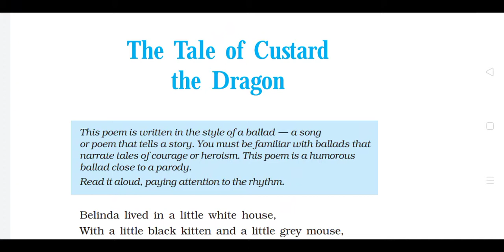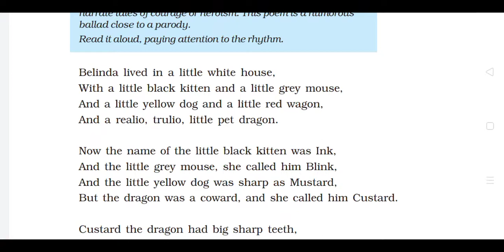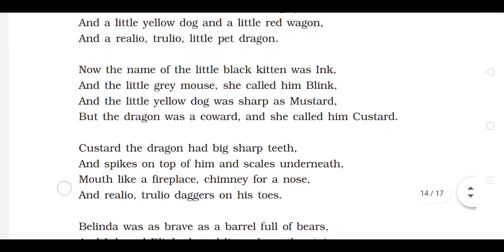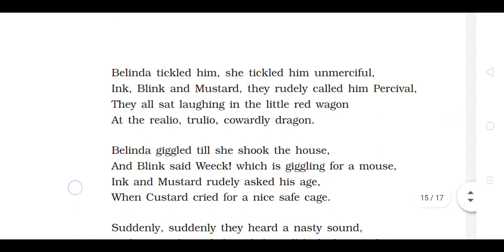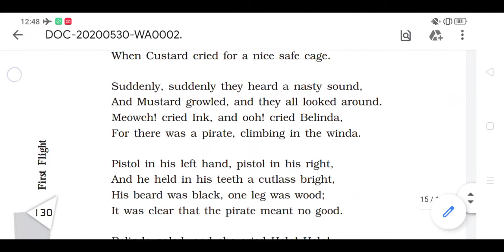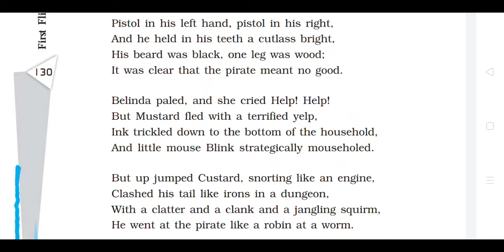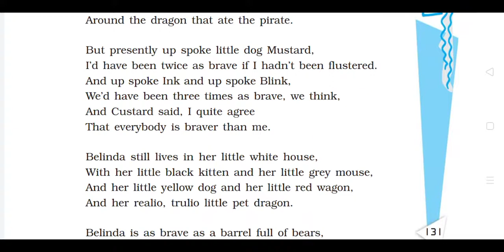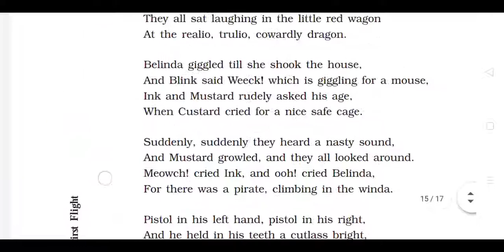The Tale of Custard the Dragon in assamese | class 10 English poem in Assamese SEBA | Lecture 1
এই ভিডিও টোত আমি দশম শ্ৰেণীৰ ইংৰাজী পাঠ্যপুথি First Flight ৰ  The Tale Of Custard The Dragon কবিতাটিৰ অসমীয়া অনুবাদ বিস্তৃত ভাৱে আলোচনা কৰিম।

In this video, we will discuss the detailed explanation of the poem The Tale Of Custard The Dragon from class 10 English Textbook First Flight in Assamese language.